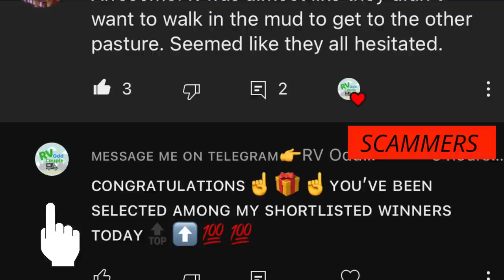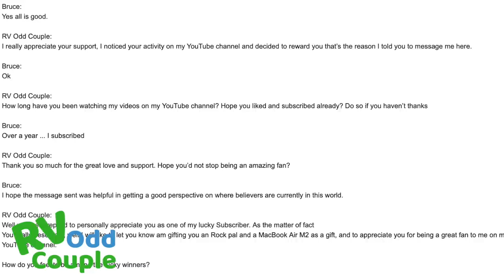Scammers are Back & We’re Pursuing Legal Action!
When another channel started trying to spam the RV Odd Squad, the RV Odd Couple had to take action! But this time the scammers are back with a vengeance.  Their scam is getting more and more sophisticated.  This is not a typical video for the channel.